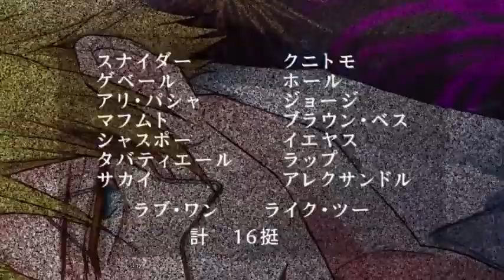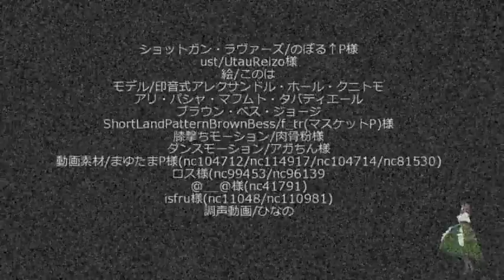Senjuushi/Thousand Musketeers | Shotgun Lovers [SENJUUSHI UTAU]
Hello everybody welcome back to a brand new video, my name is Aeroux Gamer 2.0 and I hope you all enjoyed! Remember it's Hero battle stage BE NOBLE, all the time.